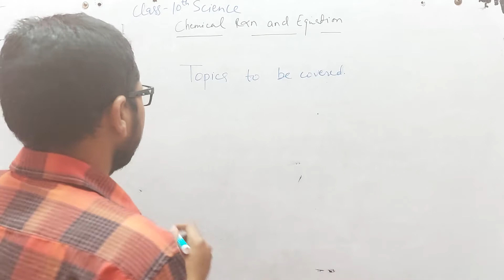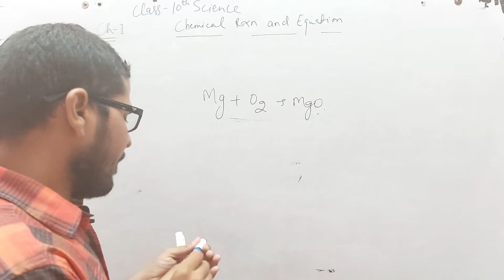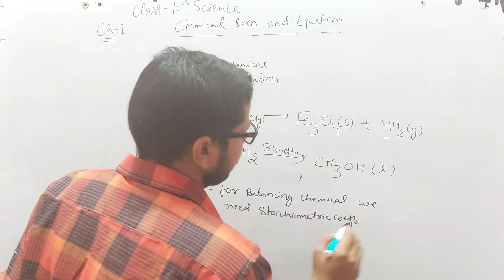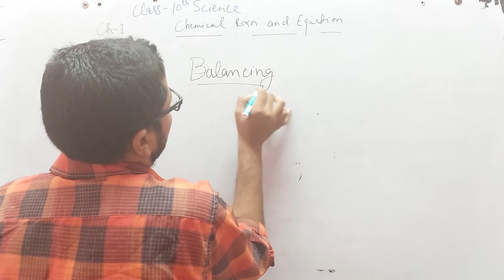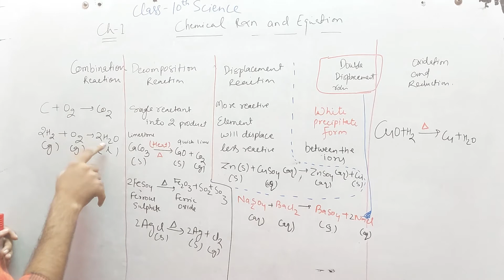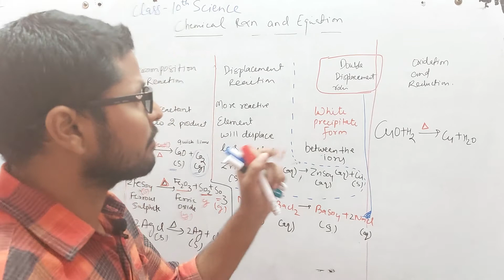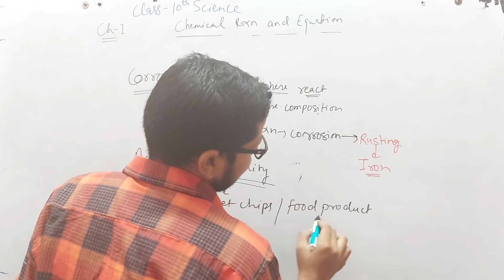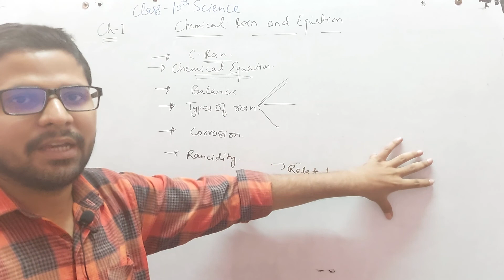Chemical Reactions and Equations || Class 10 Science || Chapter 1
✔️ Class:10
✔️ Subject: Chemistry
✔️ Chapter: Chemical Reactions and Equations
✔️ Topic Name: Chemical Reactions and Equations
Chemical Reactions and Equations : We will look at Chemical Changes and Chemical Reactions, how to write Chemical Equations and how to Balance Chemical Equations!